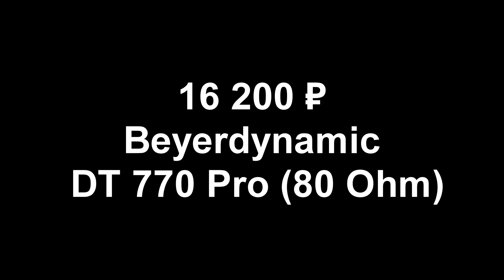Наушники Beyerdynamic DT 770 PRO разочарование. Не прослушав купил.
Думал что-то не так, возможно я не прав, ждал такого момента убедится в истине. Настал тот час, далее правдивая  история. Из достоверных источников.
Два друга ездили в Москву на обучение, один из них меломан, другой нет, оба слушали мой экземпляр dt 770 pro 80, поехали в доктор хед слушать наушники, я попросил их послушать dt 770, думал вдруг мне левак достался, послушали экземпляр из др,хеда  dt 770 pro 250, озвучили результат, один в один по звуку как твой экземпляр, я убедился что я прав , вывод DT 770pro 80 говно. Понравились им AKG 712 PRO.

ДЛЯ ТЕХ КТО В ТАНКЕ
Shure SRH440
Чувствительность 105 дБ/мВт

Beyerdynamic 770 Pro 80 ohm данные наушники не являются мониторами, так как они искажают звук, если в треке имеется большое количество низких частот,наушники начинает захлебываться тем самым искажает звук во всём диапазоне частот. Я считаю что данные наушники не являются мониторными.
Мониторные наушники должны передавать звук в точности один-к-одному, DT 770 Pro 80 ohm искажают звук, к ним не применимо название мониторные или студийные, так как в них невозможно  услышать звук без искажений. Я не слушал данные наушники на на встроенной аудиокарте,  тестировал на аудиокарте Creative Sound Blaster Titanium и hi-fi плеер fiio X3 gen2. Данные два устройства  спокойно раскачивают 500 милливатт shure srh440, для тех кто не в курсе байердинамик DT 770 Pro 80 ohm  100  милливатт.
Хорошо маркетологи beyerdynamic про рекламировали свою продукцию, как студийные мониторные наушники.

YouTube конвертирует видео, ссылка на файл в хорошем качестве.

Основной контент познавательно-развлекательный.
По различным настройка программ,  устранением неисправностей.